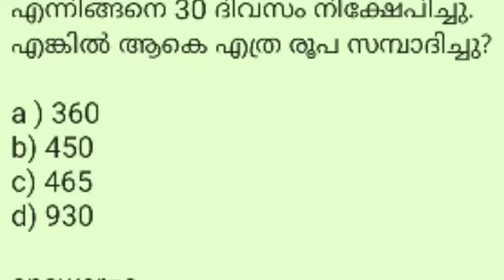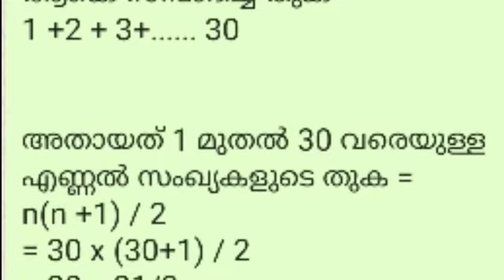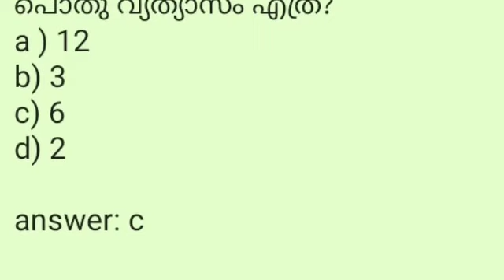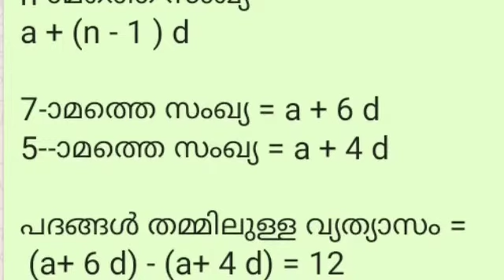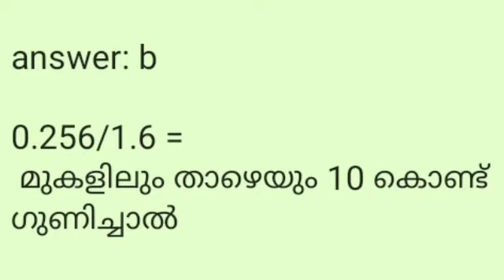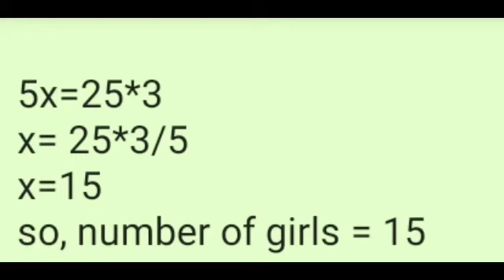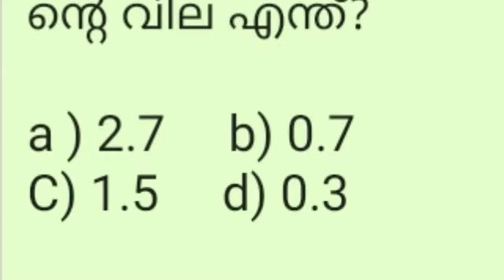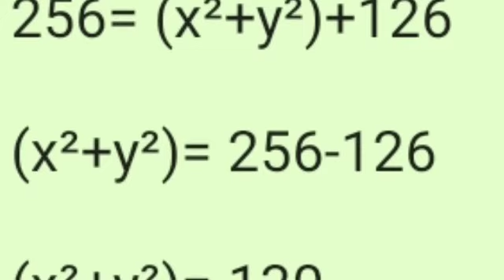07.03.2012 ll LP/UP lI MathematicsIl previous question paper analysisl#keralapsctips by shahul